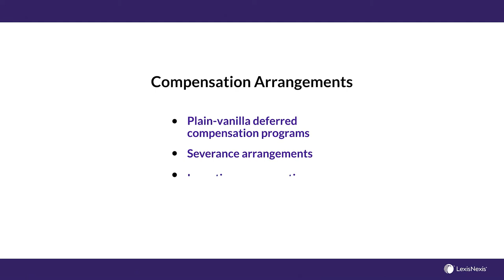Section 409A Fundamentals Video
Federal taxation of deferred compensation is complex! Listen to this practice video on the topic by Morrison Cohen partner, Alan Levine to gain insight on the governing statute: Section 409A of the internal revenue code. Use a temporary ID on us!